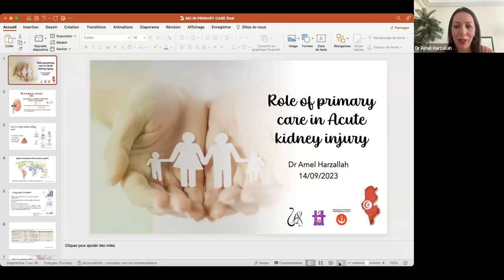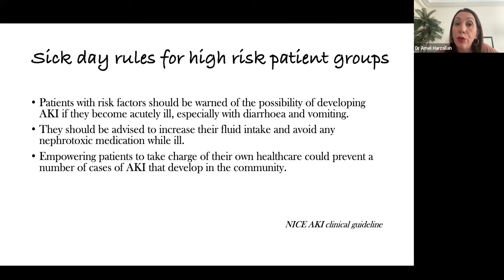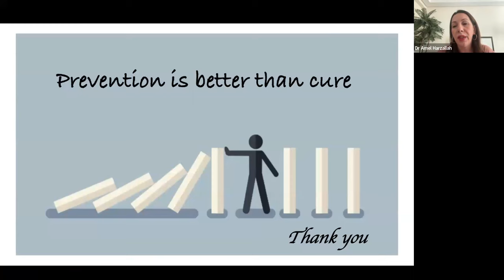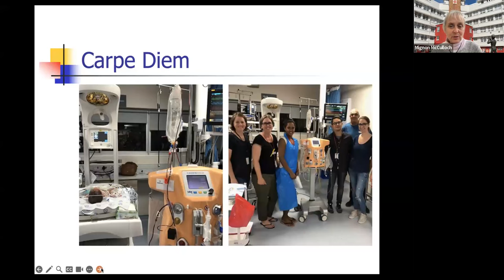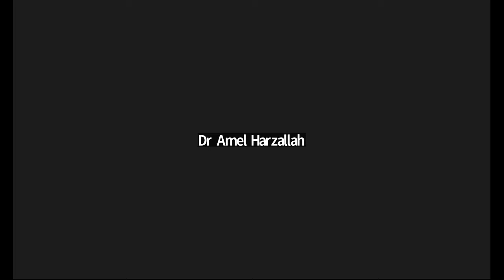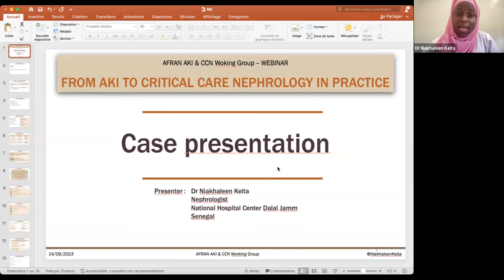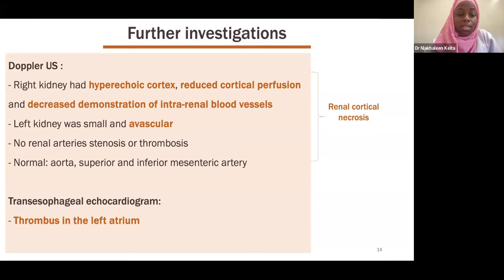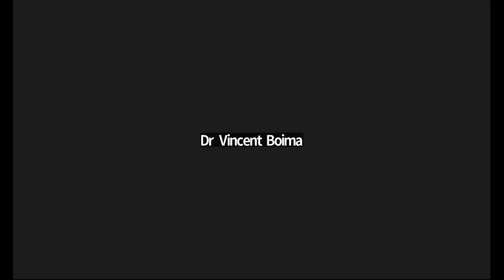FROM AKI TO CRITICAL CARE, NEPHROLOGY IN PRACTICE